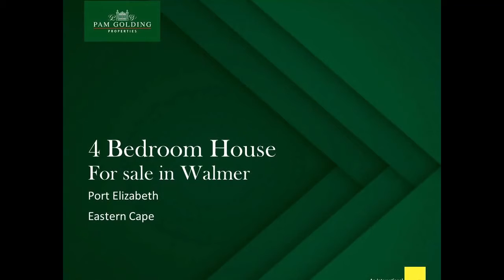4 bedroom house for sale in Walmer | Pam Golding Properties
Contemporary architecture and an enviable position in sought-after Little Walmer Golf Estate make this stunning property a must-see. It stands proud in a manicured garden, safe within the electrified perimeters of this very secure, very upmarket estate. The house is built on two levels, its huge aluminium-framed windows and doors providing the perfect backdrop for its panoramic outlook over the lush green golf course. A welcoming entrance leads to a series of spacious living areas that include a carpeted formal lounge and a tiled, double-volume dining area. There is also a family room with a Morso fireplace that warms up the entire ground floor during the winter. Entertaining is a pleasure thanks to an undercover entertainment patio with built-in braai and prep bowl as well as loads of space for patio furniture. In addition, there is a fully fitted bar that leads to a secluded patio in a private garden. The gourmet kitchen is simply breath-taking with its floor-to-ceiling picture window, elegant cabinets and granite counter tops. Open-plan to the living area, it has a breakfast counter that invites everyone to gather around with their drinks, homework or meals on the go. Aside from its high-end fitted cookware, it has a separate scullery / laundry with a backdoor into a sheltered courtyard. Also on this level is a guest cloakroom and a guest suite with its own gorgeous bathroom ensuring luxury and privacy for visitors. A splendid staircase leads to the upper level, where there is a large landing ideal for a work area or pyjama lounge. Here you'll find 3 airy double volume bedrooms and 2 bathrooms of which 1 is an ensuite, that add to the beauty and functionality of this outstanding home. A home in Little Walmer Golf Estate is more than just a prestigious property: it is a tranquil lifestyle enhanced by 24 hour manned security, easy access to top schools and close proximity to medical, legal and business hubs as well as the Port Elizabeth International Airport and the beach.